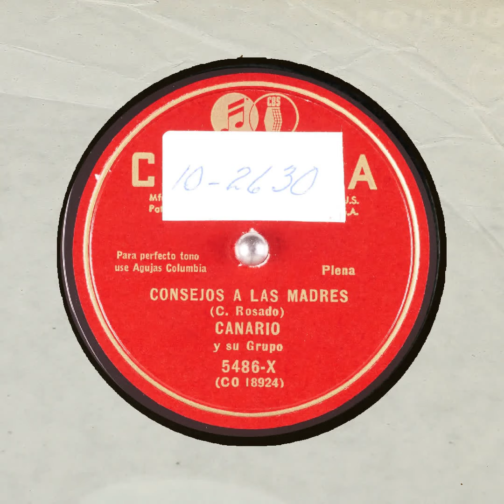CONSEJOS A LAS MADRES CANARIO y su Grupo